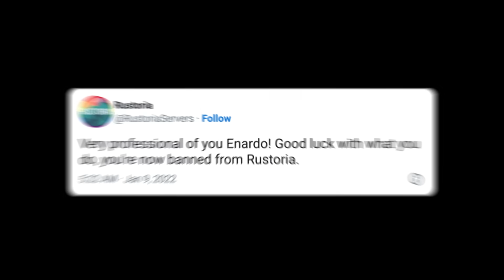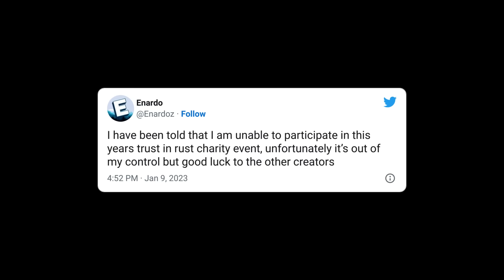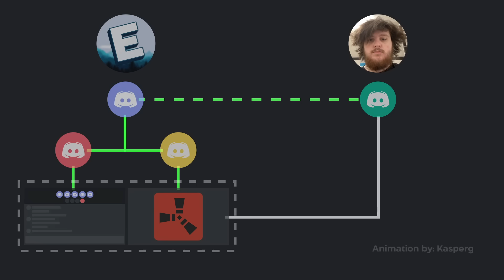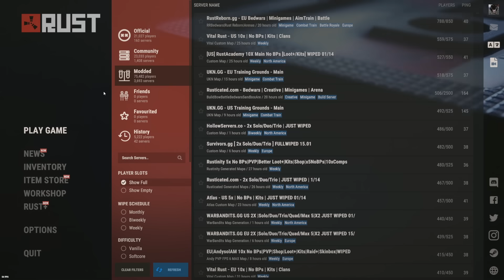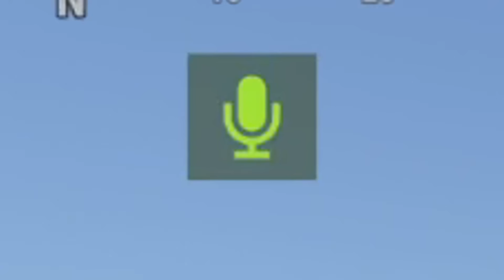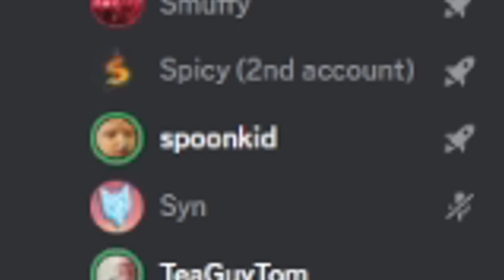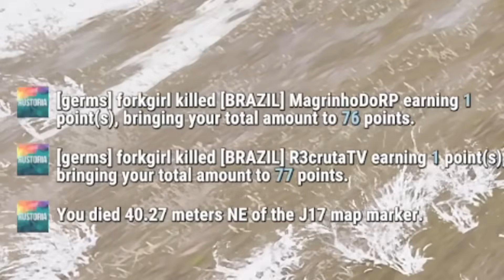Sneaking into a Rust Event I'm Banned From - Trust in Rust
Alright so, every Year Rust hosts a charity event called ‘Trust in Rust’ where a bunch of creators from the Rust community help raise money for charity, i have played in most of the previous ones as you can see from videos i have made on them. But there is a problem, the server is Hosted by Rustoria, which some of you may know i am not on the best of terms with due to a situation i had with the owner over a year ago. So therefore I was not invited to this year’s charity event. All hope was lost, my hands were tied and I wouldn't be able to take part, but then i received a message. Trust in Rust 4

Team Germs
Dave